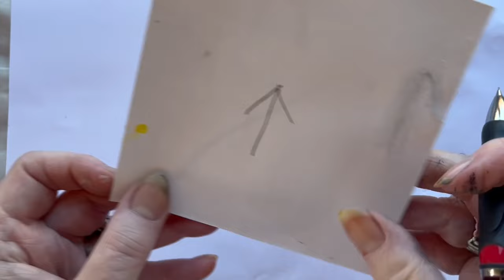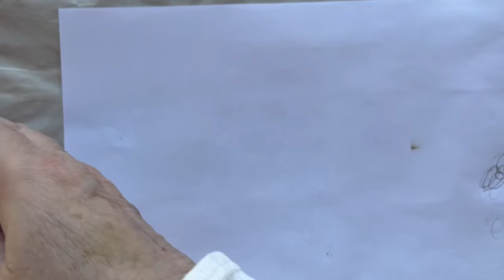Working in series 10 - 9 Wilde free mixed media pieces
I like to work in series. This video shows one of the ways you can do that. This video is also about loosen up and try to work more free. I have a hard time using a brush and acrylic paint together, don`t think I ever will be one who paints paintings. So using my gelli plate this way, really suites me.
Of course you can choose to do any size of substrate and any amount of papers you want to mask together for your mixed media pieces. There are so many possibilities, its just start playing and se what you like and don't like. This series is 12 x 12 cm.
I used 200 gsm watercolor paper as my substrate.